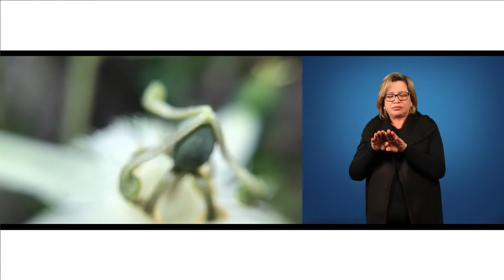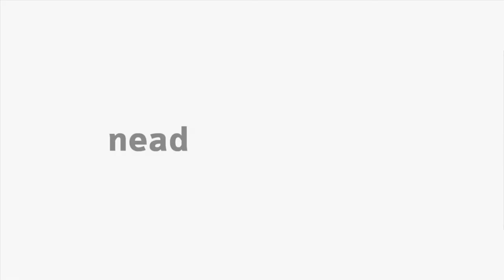[LIBRAS] Rosideas - Sistemática Vegetal II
Interpretação de Libras na disciplina de Sistemática Vegetal II com os professores Adriano Silvério e Tania Moura para o curso de Ciências Biológicas - Rosideas.